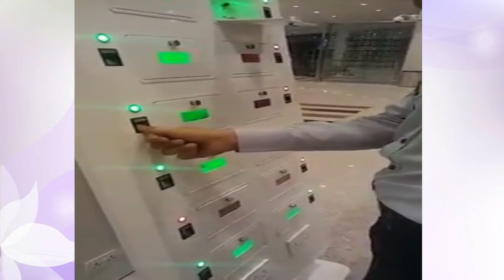Finger Print Secure Mobile Charging System At New Airport Islamabad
Finger Print Secure Mobile Charging System At New Airport Islamabad located at fathe jung